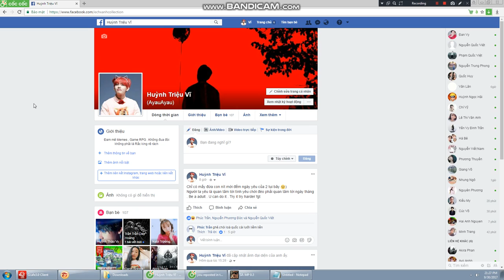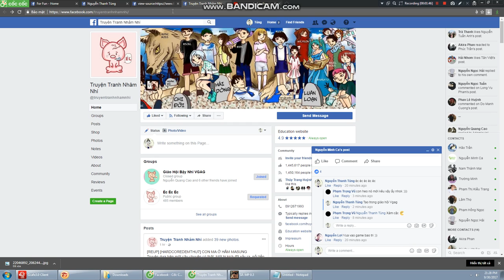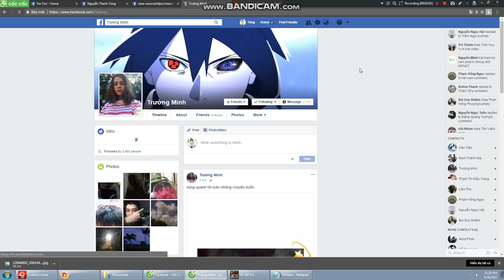Hướng dẫn cách check người đã vào tường bạn gần đây nhất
Bạn vào trang cá nhân của bạn bấm tổ hợp phím Ctrl + U .
Tiếp theo bạn bấm F3 và tìm InitialChatFriendsList
Sau đó bạn sẽ thấy những chứ số profile . Viết facebook.com/ và thêm dòng số đó vào phía sau / .
Và sau đó bạn thành công , bạn đã check ai là người vào tường facebook của mình !